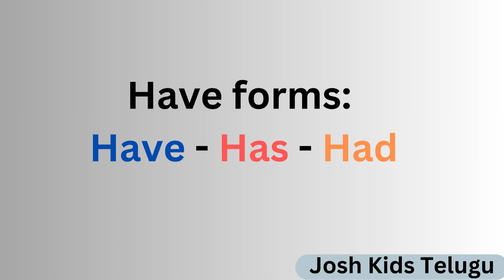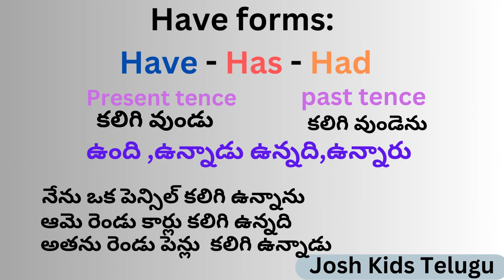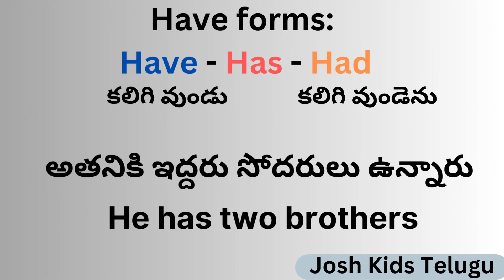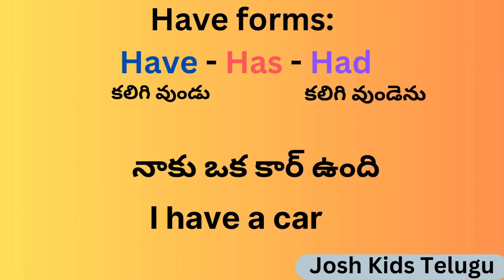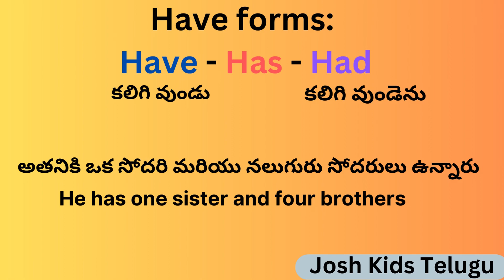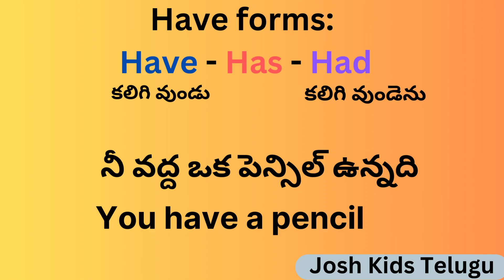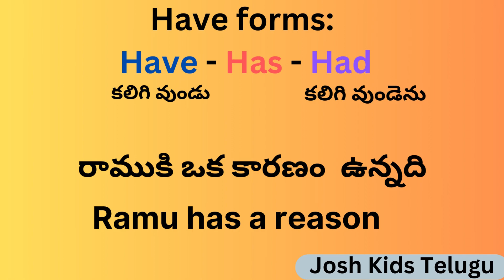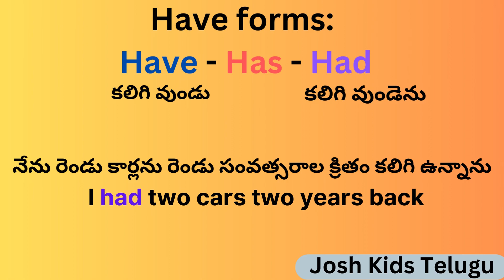have, has, had English Grammar through telugu || have, has, had usage with simple sentence for kids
Josh Kids Telugu is made for kids. It is an education channel our motto is kids gain knowledge with fun.